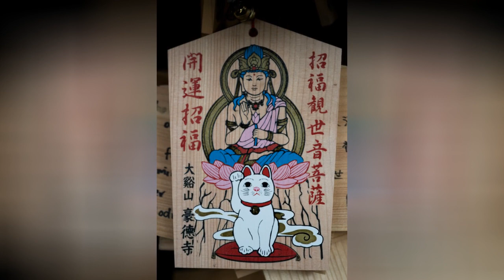My Report From The Lucky Cats Homeland 🙃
0:00 - Intro
0:00:12 -
0:00:21 -
0:00:30 -
0:00:39 -
0:00:48 -
0:00:57 -